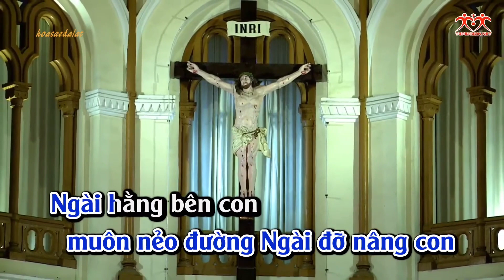(TV) Ngài Gọi Tên Con (khi đời con yếu đuối, mỏng giòn... - Dương Quảng)